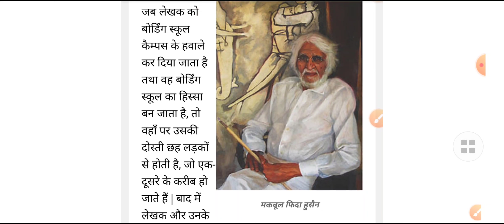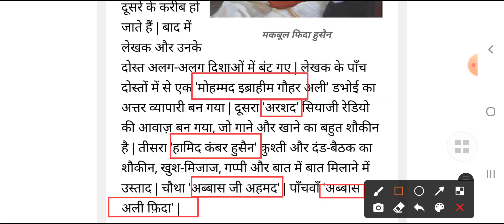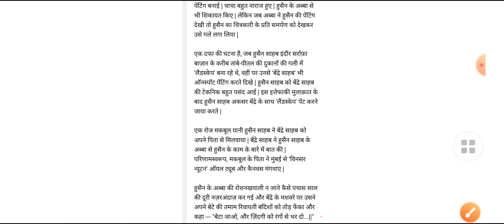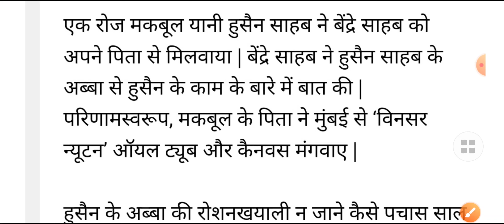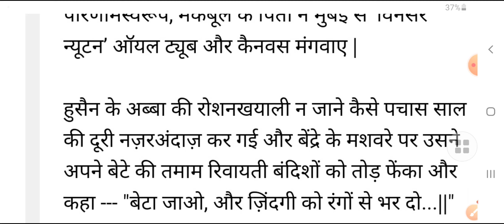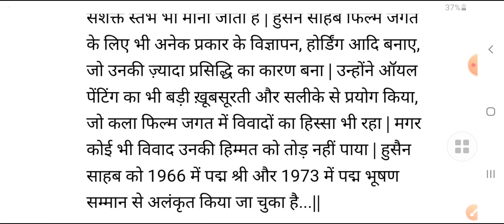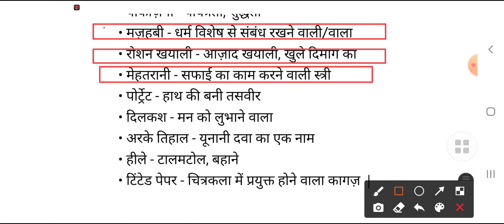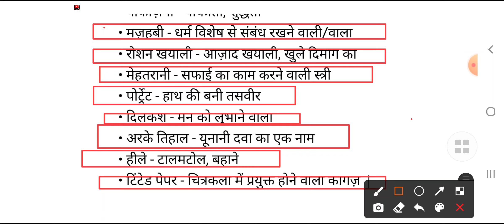हुसैन की कहानी अपनी ज़ुबानी||Antral| hussain ki kahani apni zubani|Summary & important notes|Class 11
हुसैन की कहानी अपनी ज़ुबानी कक्षा 11 पाठ्यपुस्तक अंतराल।महत्वपूर्ण नोट्स व सारांश।